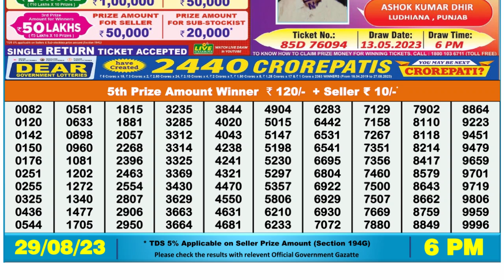Dear Lottery Sambad 6pm today 29.08.23 Nagaland State Lottery Result